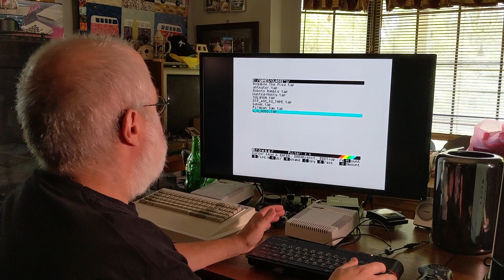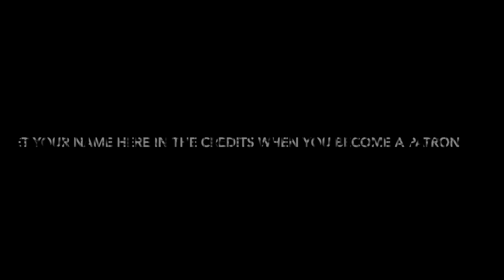Lap Of The Gods - Sinclair Society Game Of The Week - Retro 8bit Computer Gaming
This week's Game-O-The-Week is Lap Of The Gods... so come along with me as I check out this game.